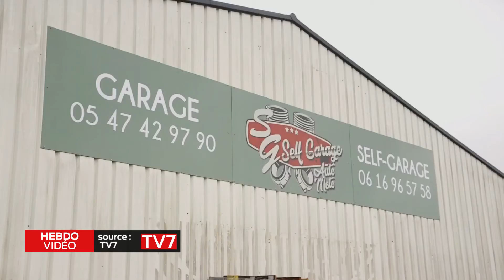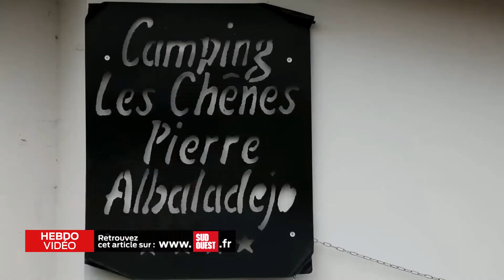Hebdo Vidéo - L'actu du 18 décembre 2020